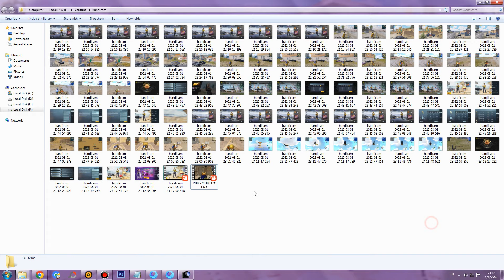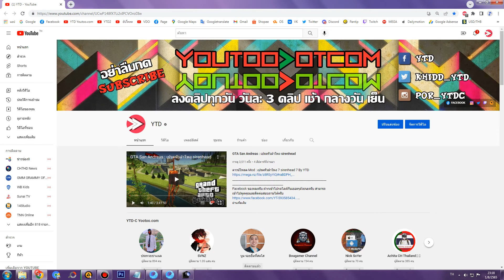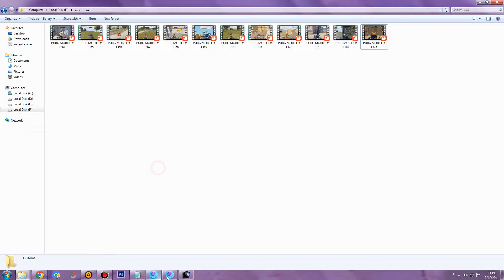PUBG MOBILE # 1376 : น่าจะลงจากเกาะลอยฟ้าต้องนานแล้ว เป็นไงล่ะมีคนดักซะด้วย ตายฟรี